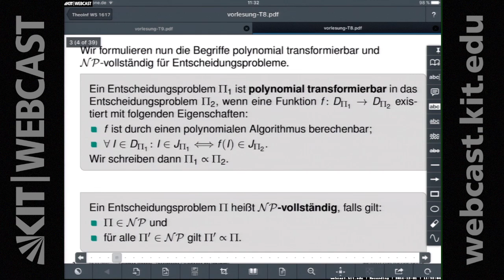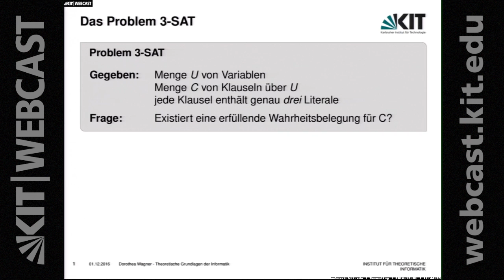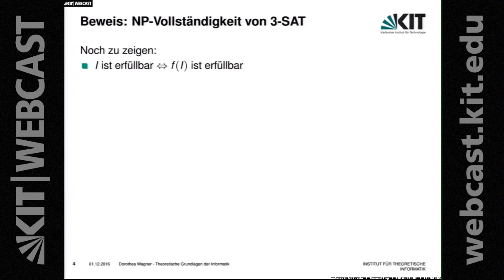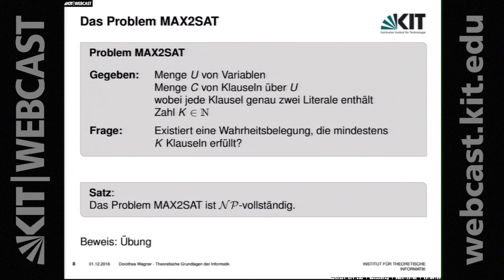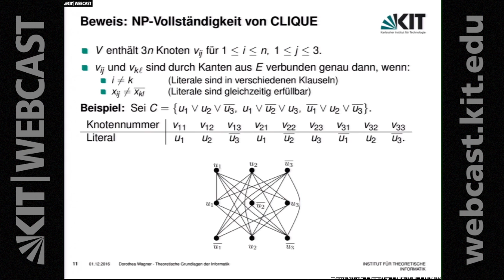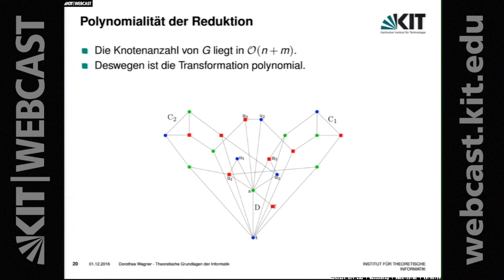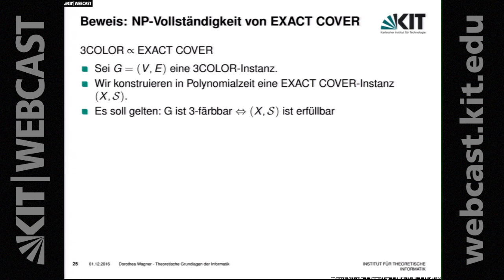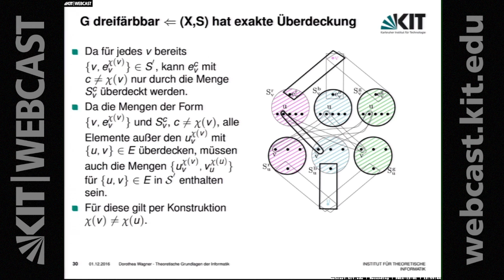08: NP-Vollständigkeit,Transitivität der poly. Transformation, NP-Vollständigkeit von 3-SAT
0:00:00 Starten
0:00:37 Wiederholung: NP-Vollständigkeit
0:06:10 Wiederholung: Transitivität der poly. Transformation
0:06:40 Wiederholung: Korollar
0:07:37 Wiederholung: Das Problem SAT (satisfiability)
0:12:17 Das Problem 3-SAT
0:13:13 Beweis: NP-Vollständigkeit von 3-SAT
0:30:07 Das Problem 2SAT
0:34:40 Das Problem MAX2SAT
0:38:02 Das Problem CLIQUE
0:39:32 Beweis: NP-Vollständigkeit von CLIQUE
0:51:19 Das Problem COLOR
0:54:56 Beweis: NP-Vollständigkeit von 3COLOR
0:57:29 Konstruktion von 3COLOR-Instanz G
1:01:05 Beispielgraph zur Reduktion
1:04:20 Polynomialität der Reduktion
1:04:56 Instanz I erfüllbar - Instanz G erfüllbar
1:07:12 Instanz I erfüllbar - Instanz G erfüllbar
1:08:02 Das Problem EXACT COVER
1:13:06 Beweis: NP-Vollständigkeit von EXACT COVER
1:14:28 Konstruktion von (X,S)
1:24:05 G dreifärbbar - (X,S) hat exakte Überdeckung
1:25:47 G dreifärbbar - (X,S) hat exakte Überdeckung

Dozentin:
Prof. Dr. Dorothea Wagner | Karlsruher Institut für Technologie (KIT), Institut für Theoretische Informatik